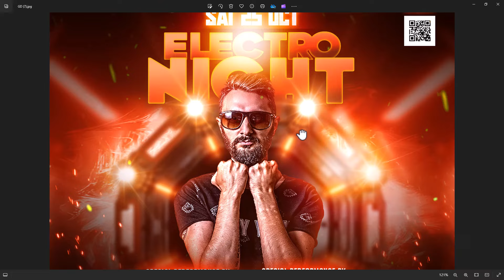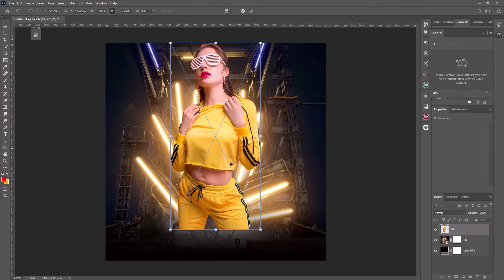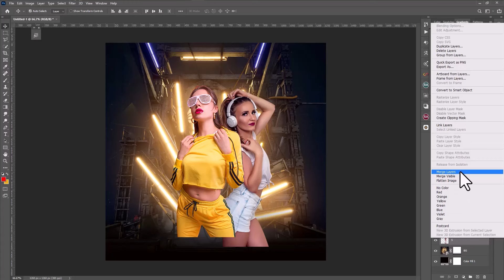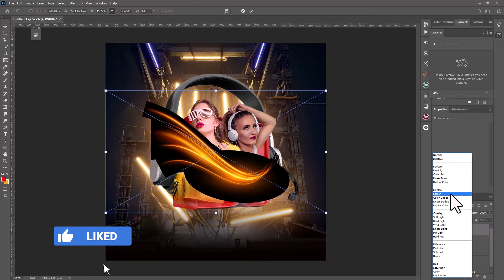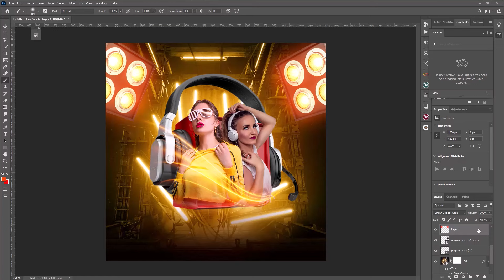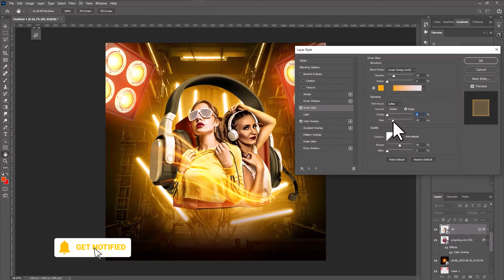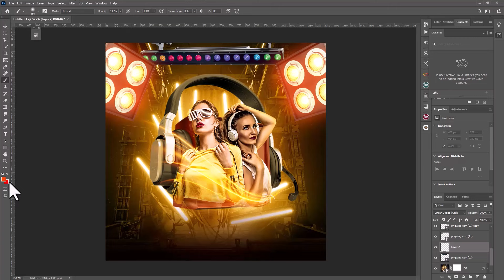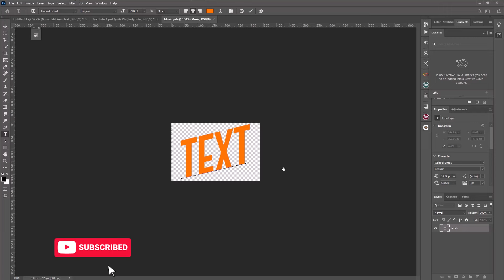👍 New Design DJ Party Poster (Adobe-Photoshop) Tutorial Free PSD